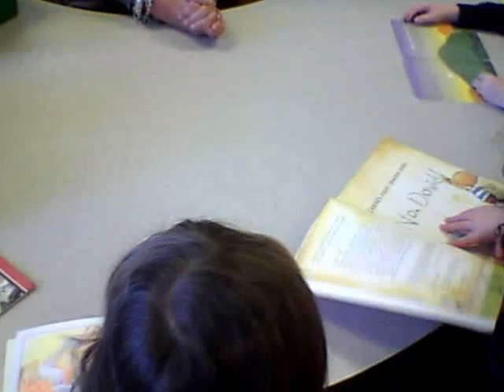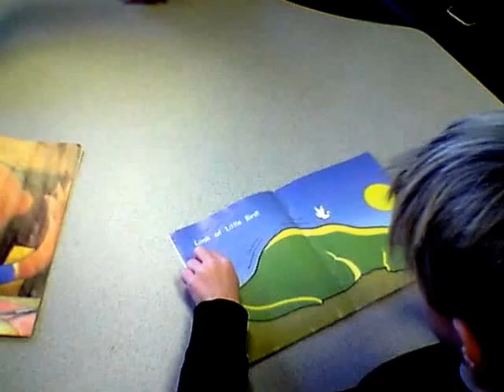Kindergarten Reading Workshop: Strategy Group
Watch for the structure of the strategy lesson: Connect, Teach, Active Engagement and Link